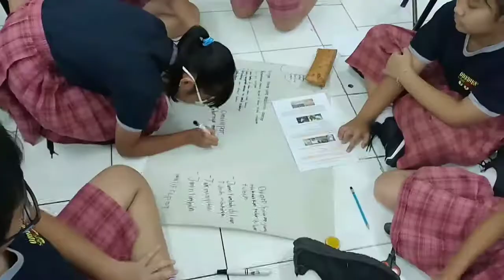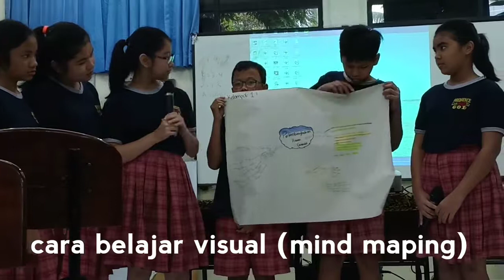MOTIVATION TRAINING SDK 8 PENABUR (team BK) - BELAJAR YANG MENYENANGKAN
Motivation training diselenggarakan untuk mempersiapkan siswa kelas 6 menghadapi ujian nasional.
Siswa dibangkitkan semangatnya, diberi pemahaman tentang gunanya belajar, menikmati proses belajar, memiliki cita-cita, berani meraih mimpi.

NB: motivation training SDK 8 PENABUR tahun 2018/2019